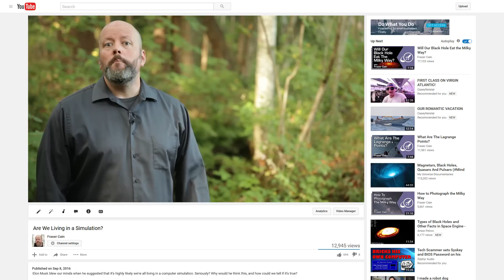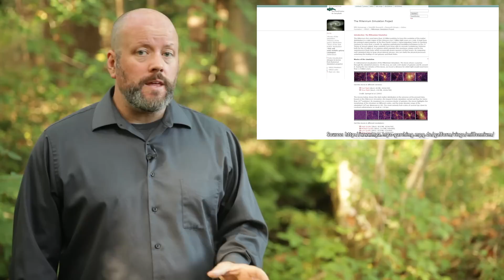Are We Living in a Simulation? Understanding the Simulation Hypothesis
Elon Musk blew our minds when he suggested that it’s highly likely we’re all living in a computer simulation. Seriously? Why would he think this, and how could we tell if it’s true?

Created by: Fraser Cain and Jason Harmer
Edited by: Chad Weber

It turns out I’ve got a few things in common with Elon Musk, the founder of SpaceX and Tesla. We’ve both got Canadian passports, we’re absolutely fascinated by space exploration and believe that humanity’s future is in the stars.

Oh, and we’re kind of obsessed at the possibility that we might be living in a computer simulation.

In the recent 2016 Code Conference, Elon Musk casually mentioned his fascination with the concept first put forth by the scientist Nick Bostrom. Apparently, Musk has brought up the argument so many times, he’s banned from discussing it in hot tubs.

I haven’t received any bans yet, but I’m sure that’s coming.

The argument goes like this:

Advanced civilizations (such as our own) will develop faster and faster computers, capable of producing better and better simulations. You know, how the Sims 2 was a little better than the Sims 1? The Sims 3 was sort of crappy and really felt like a money grab, but the Sims 4 was a huge improvement. Well… imagine the Sims, version 20, or 400, or 4 million.

Not only will the simulations get more sophisticated, but the total number of simulations will go up. As computers get faster, they’ll run more and more simulations simultaneously. You’ll get one mediocre simulation, and then a really great simulation, and then thousands of great simulations, and then an almost infinite number of near perfect simulations.

Nick Bostrom calls these ancestor simulations.

Which means that for all the beings living in all the realities, the vast majority of them will be living in a simulation.

According to this argument, and according to Elon Musk, the chance that you or I happen to be living in the actual reality is infinitesimally low.

Is it true then, are we living in a simulation? And if we are, is there any way to tell?

Nick Bostrom’s ancestor simulation argument is actually a little more complex. Either humans will go extinct before they reach the post-human stage. In other words, we’ll wipe ourselves out before we design computers fast enough to run ancestor-simulations.

I’m really hoping this one isn’t true. I’m looking forward to humanity’s long lived future.

Or, posthuman civilizations won’t bother getting around to running ancestor simulations. Like, the artificial superintelligent machines will have more interesting things to do, and won’t consider sparing a few computer cycles to simulate what it might have been like to watch YouTube videos back in 2016.

Again, this doesn’t sound likely to me. I’m sure those computers will be a tiny bit curious about what it was like to watch Jacksepticeye and Markiplier in their glory, before the terrible Five Nights at Freddy’s Theme Park disaster of 2023.

Those were dark days. Animatronics... blue hair… the horror.

At this point, you’re going to fall into one of two camps. Either you’ve thought through the argument and you find it airtight, like me and Elon Musk, or you’re skeptical.

That’s fine, let’s get skeptical.

For starters, you might say, computers can never simulate actual reality. From our current perspective, that true. Our current simulations suck. But, take a look at the simulations from 10 years ago, and you’ll have to agree that today’s simulations suck less than they did in the past. And in the future, they’re going to suck even less; maybe even be downright acceptable.

Scientific simulations are getting much much better. Cosmologists have developed simulations that accurately model the early Universe, starting from about 300,000 years after the Big Bang and then tracking forward for 13.8 billion years until now.

They’ve been able to model the interaction of dark matter, dark energy, the formation of the first stars and the interactions of galaxies at the largest scale. They have been able to tweak the simulation and get roughly the same Universe as we see today.

They provide all the starting material, and then simulate the gravity and hydrodynamics, the chemical properties of all that gas, radiation and magnetic fields.